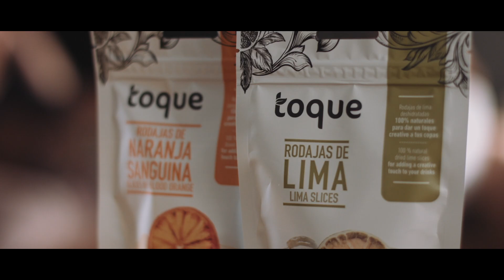Queso | Campaña Cítricos | Verano 2017 | Toque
Si quieres saber más sobre los cítricos de Toque, clica